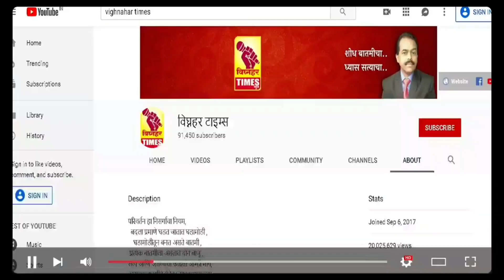गेनू उंडे यांनी माघार का घेतली? समर्थक म्हणतात आंम्ही त्यांच्याच सोबत l